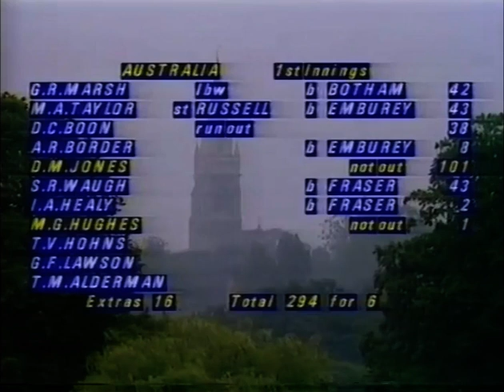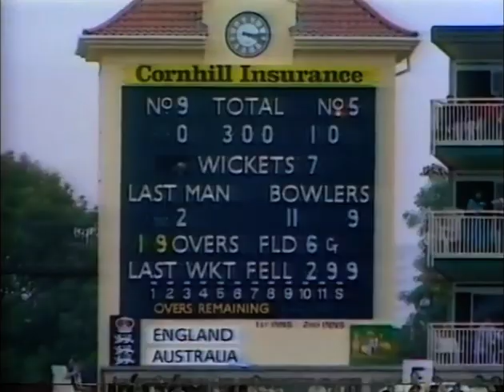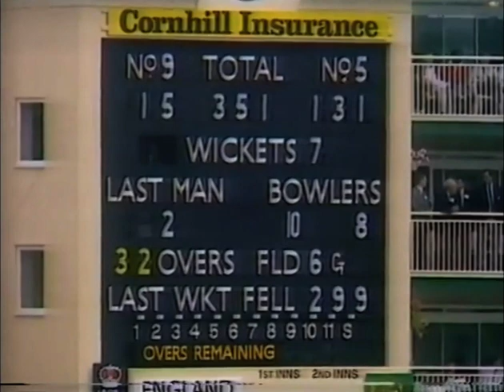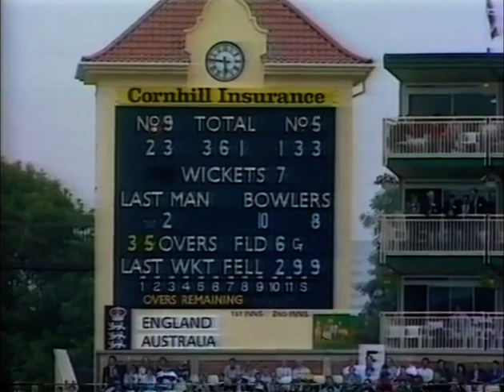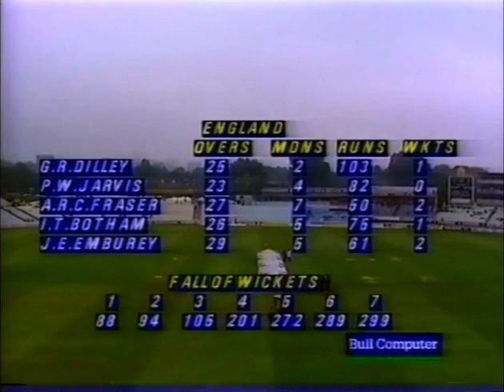ENGLAND v AUSTRALIA 3rd TEST MATCH DAY 3 EDGBASTON JULY 8 1989 DEAN JONES GRAHAM DILLEY TREVOR HOHNS